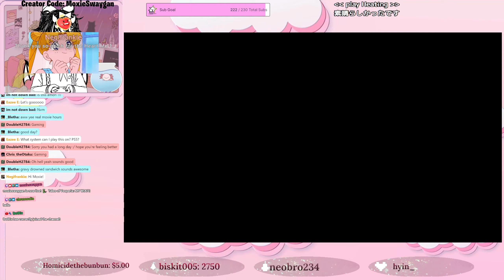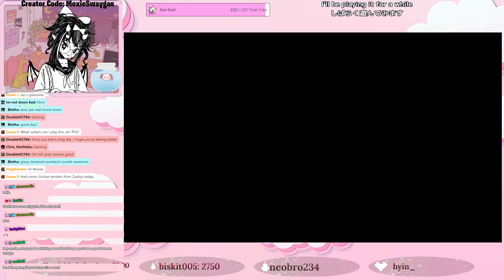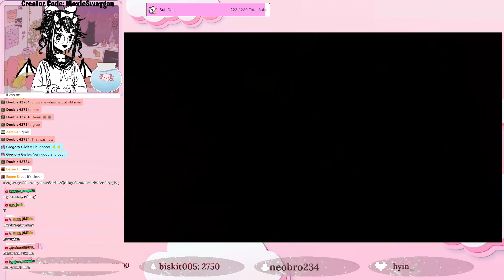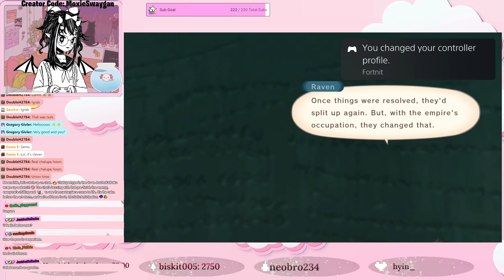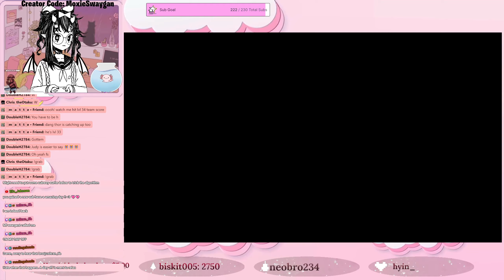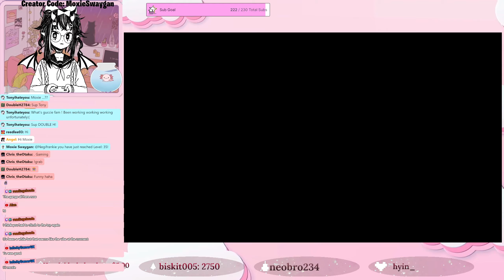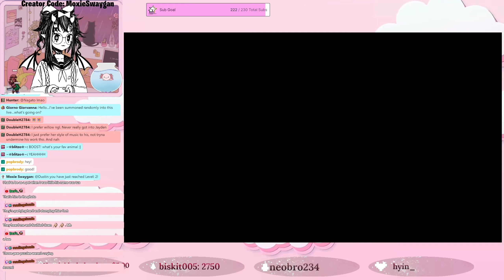Moxie Plays Tales of Vesperia Part 6